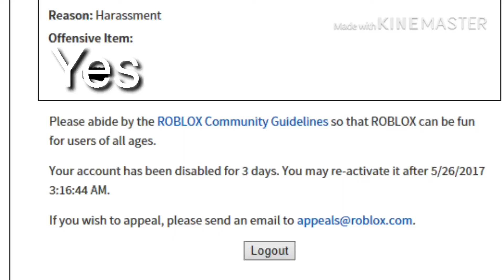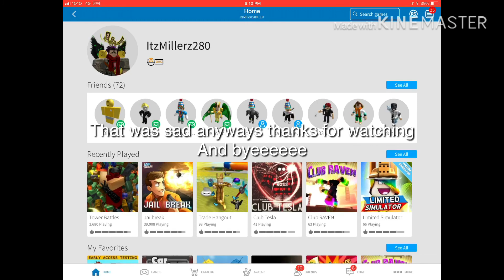Tower Battles Triumph Attempt